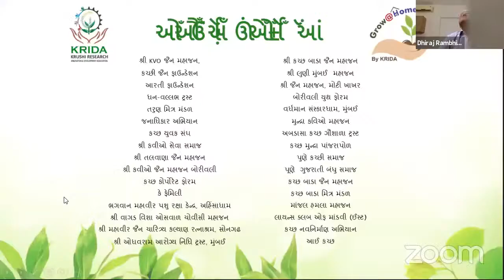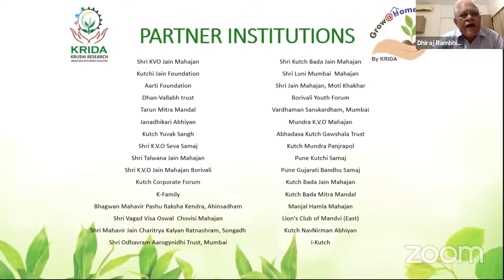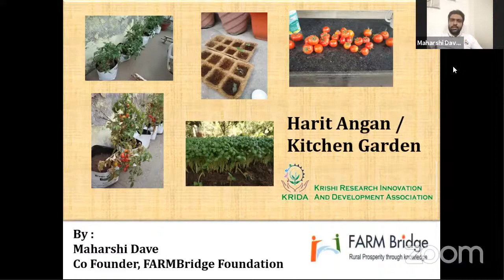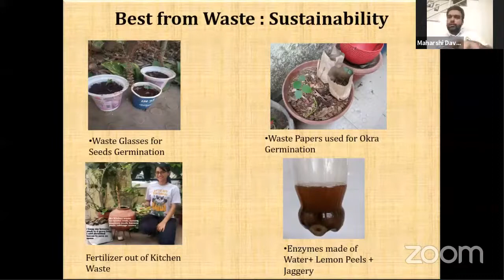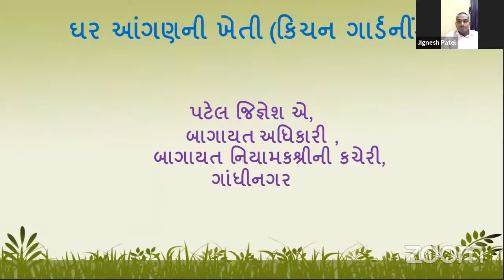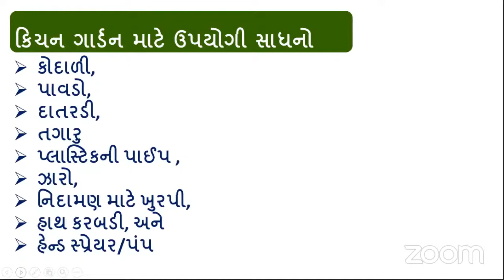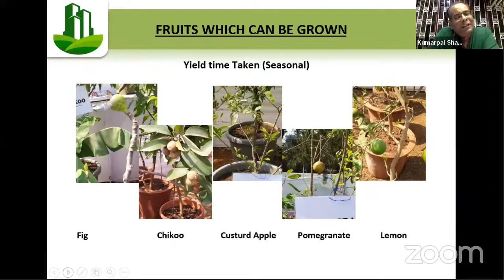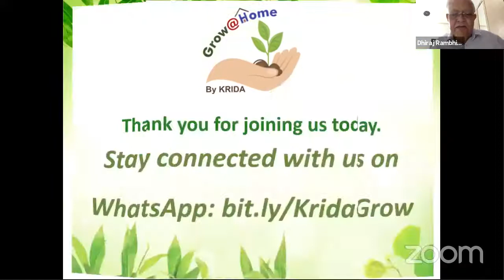KRIDA Webinar on Home Garden / Harit Aangan